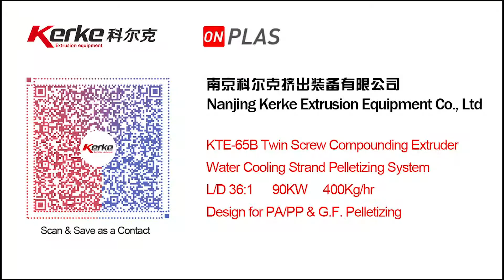Export to U.K. Split Type Barrel Twin Screw Compounding Extruder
Test Material: Virgin PP & CaCO3
Nanjing Kerke Extrusion Equipment Co., Ltd